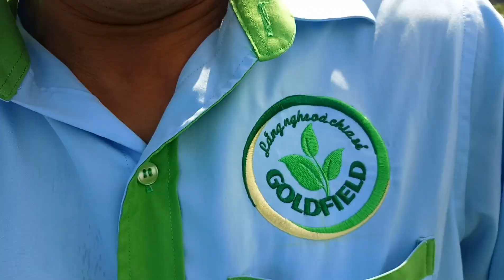Goldfield với Sâu Keo Mùa Thu